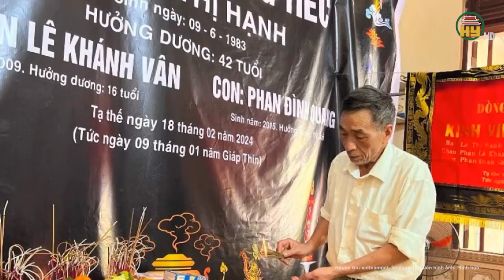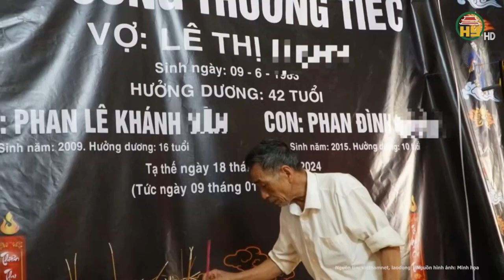Bất ngờ người chồng trong vụ Cam Lộ - La Sơn xin giảm án cho người tài xế gây tai nạn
Hưng Yên TV | Bất ngờ người chồng trong vụ Cam Lộ - La Sơn xin giảm án cho người tài xế gây tai nạn
Vụ tai nạn giao thông trên cao tốc Cam Lộ - La Sơn khiến anh Q. mất cả vợ và 2 người con. Với người chú ruột lái xe đã bị khởi tố, anh Q. mong muốn chú mình được giảm nhẹ hình phạt.
Địa chỉ: 164 Nguyễn Văn Linh, thành phố Hưng Yên, tỉnh Hưng Yên
Tiktok: Truyền hình Hưng Yên
Facebook: Đài Phát thanh và Truyền hình Hưng Yên
Zalo: Đài PTTH Hưng Yên